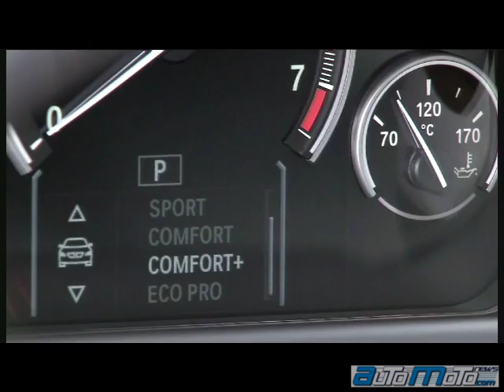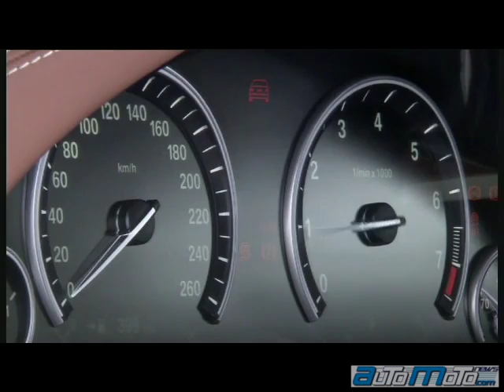Bmw Serie 6 Gran Coupé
Dopo la Cabrio e la Coupé, è il terzo modello della Serie 6, la prima coupé a quattro porte nella storia della Casa di Monaco.